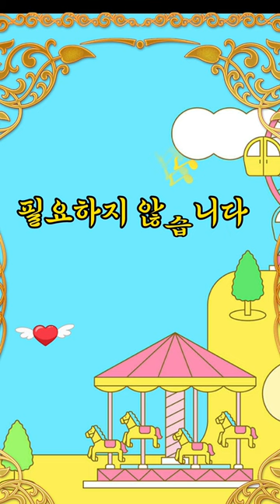삶 어떻게 살아야 할까 ?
인생 산다는 것 삶 삶 어떻게 살아야 할까?

ㅡㅡㅡㅡㅡㅡ

ㅡㅡㅡㅡㅡㅡㅡㅡㅡㅡ
4시간에 동영상제작 기법 배우고 유튜브에 올리고 홍보방법까지 배웁니다.

4시간 개인지도 받으면 파워디렉터

ㅡㅡㅡㅡㅡㅡㅡㅡ